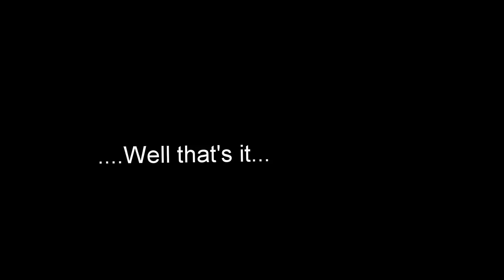Spinning Tour Yosemite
This is a quick spinning tour of Yosemite.